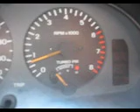Ford Probe Turbo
2,2 liter turbo

TE KOOP 4 sale